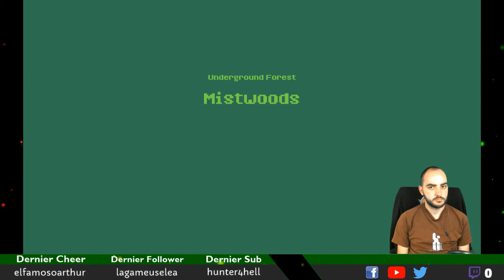Découverte | Riptale | Rediffusion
On découvre Riptale par Super God ! Enchainez un maximum de combos dans ce roguelike en 2D !